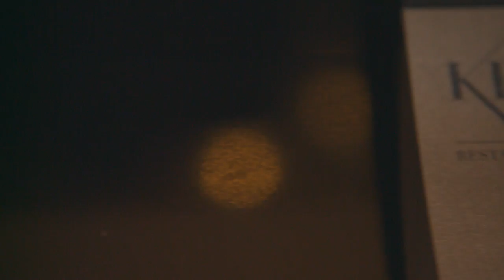Taste of Paris - Kei Kobayashi - Kei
Vidéo officielle du Chef Kei Kobayashi pour le festival Taste of Paris !

Retrouvez nous du 21 au 24 mai au Grand Palais !